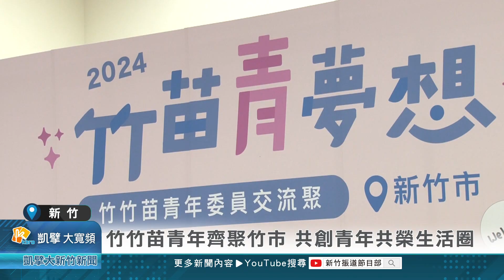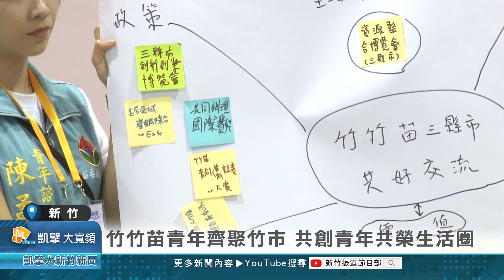竹竹苗青年齊聚竹市 共創青年共榮生活圈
為了協助青年朋友發展，新竹市政府最近邀請了竹竹苗三個縣市，多達128位的青年委員，來到新竹市交流與認識在地產業，希望透過這樣的方式，讓青年朋友可以有更多合作，未來才有更多機會留在地方，促進城市發展。